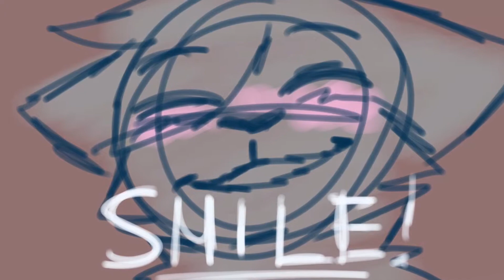The Doctor said.. Storyboard (OC's animation)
I don't know what to put her.